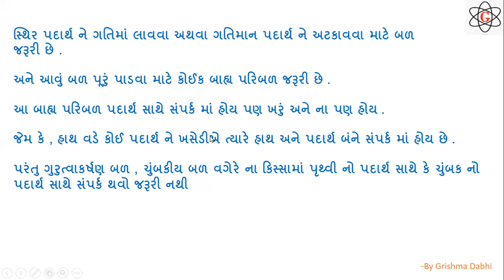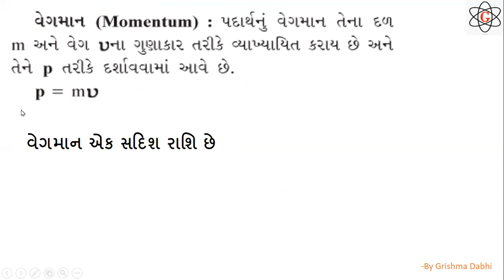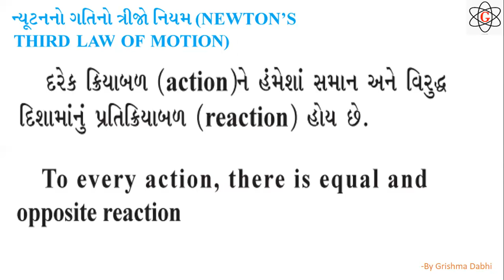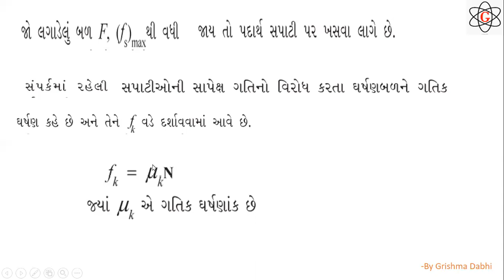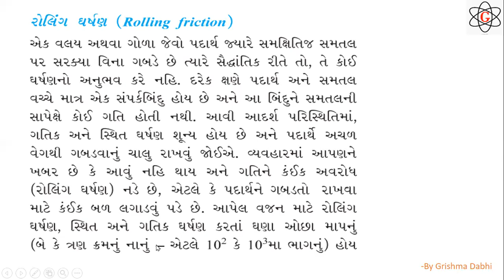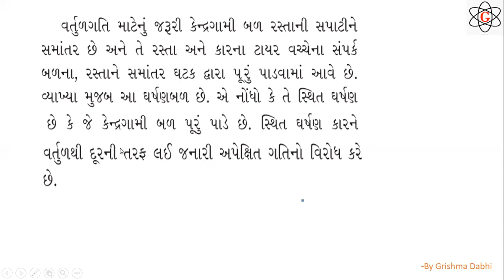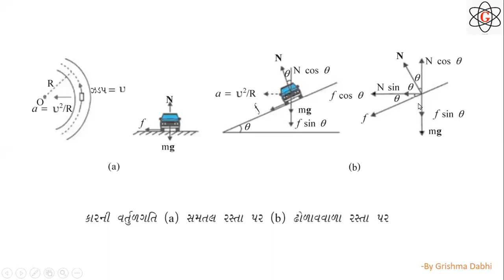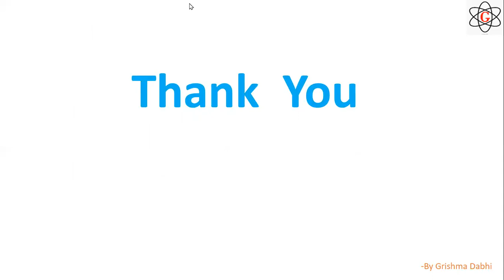STANDARD 11 # PHYSICS CHAPTER 5# SHREEMAD DAYANAND KANYA VIDYALAY